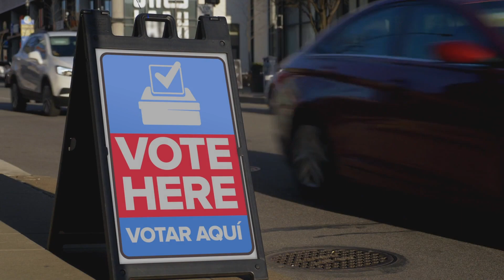보수가 장악한 연방대법원도 트럼프 도울 수 없다 - KBC CHICAGO [11-6-2020]